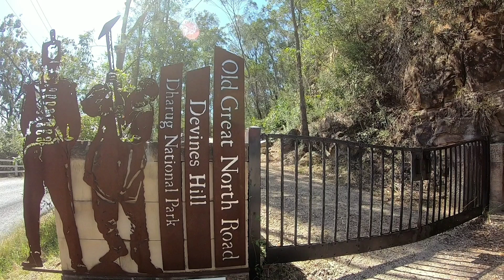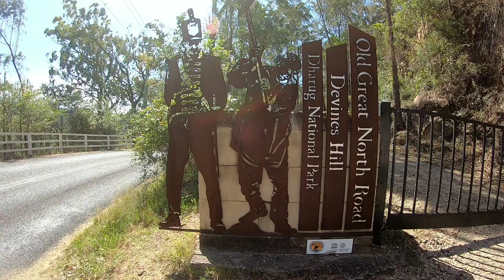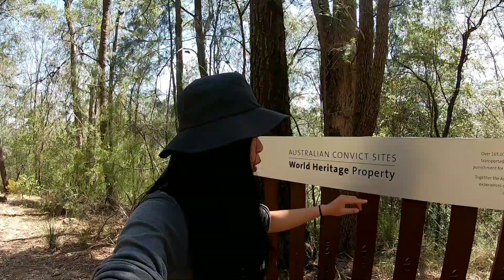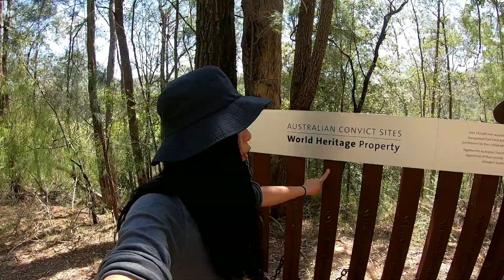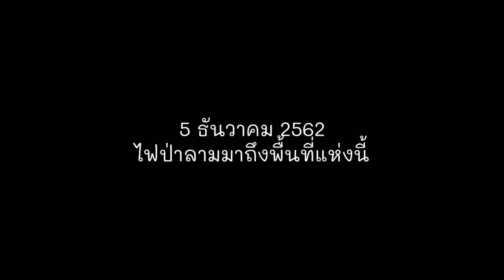ถนนสายมรดกโลก Old Great North Road ในวันก่อนที่จะเกิดไฟป่าออสเตรเลีย / ป้ายุ้ยออสเตรเลีย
Old Great North Road เป็นถนนสายที่ได้รับการยกย่องจากองค์การยูเนสโก ให้เป็นพื้นที่มรดกโลก ตั้งอยู่ในเขตอุทยานแห่งชาติบูลเมาเท่น รัฐนิวเซาท์เวลส์ เป็นถนนสายที่ก่อสร้างขึ้นด้วยมือของนักโทษชาวอังกฤษ ซึ่งทำจากมือล้วนๆ ไม่มีเครื่องจักรใดๆเลย เป็นสถานที่ทางประวัติศาสตร์ที่น่าสนใจมากแห่งหนึ่งในออสเตรเลีย แต่น่าเสียใจ บริเวณที่เห็นในคลิปทั้งหมดนี้ ถูกทำลายโดยอัคคีภัย ไฟป่าออสเตรเลียไปหมดแล้ว เมื่อวันที่ 5 ธันวาคม 2562 ที่ผ่านมา